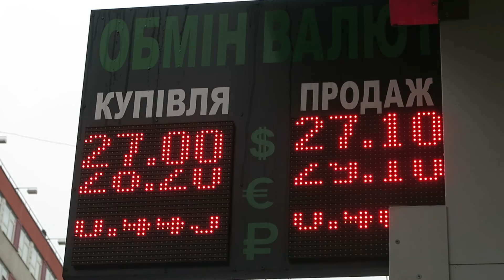ВЛОГ: МОЙ ПЕРВЫЙ РАЗ!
Привет,меня зовут Денис Федоренко. Видеоблоггер из Харькова.Люблю активный образ жизни. Не сижу на месте.Движение - жизнь)))Снимаю Реалити шоу!

Видео выходят каждую неделю!